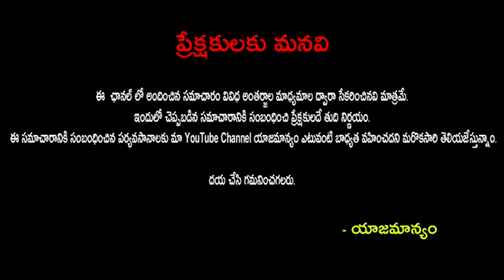అమెరికా అమ్మాయి మెరీనా పెళ్లి ఎంత విచిత్రంగా జరిగిందో?america ammayi serial actress marina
అమెరికా అమ్మాయి మెరీనా పెళ్లి ఎంత విచిత్రంగా జరిగిందో?america ammayi serial actress marina|publictalktv